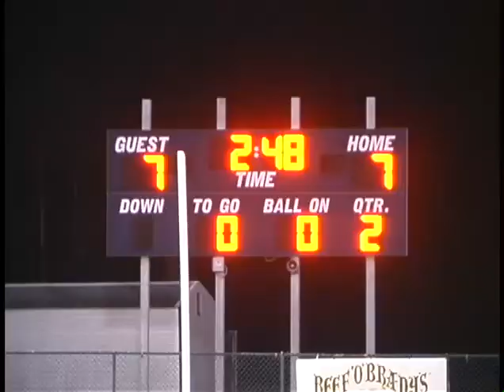Pine Ridge Varsity Football 2006